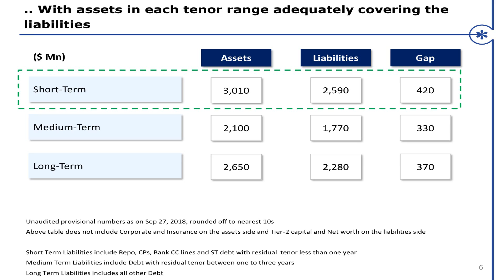Edelweiss Financial Services Ltd - Update on Liquidity Position - Nov 2018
Edelweiss Financial Services Ltd - Update on Liquidity Position - Nov 2018 as published by the company